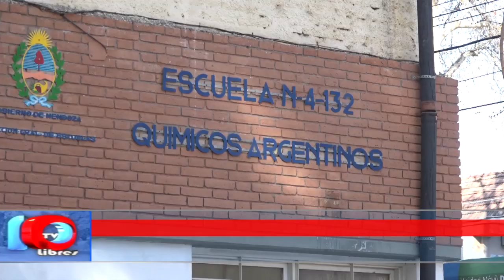SUPEREVALUACIONES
En la 4° edición del operativo aprender, la Subdirectora de Calidad Educativa de la DGE detalló las características de esta edición, basadas en la comunicación y la resolución de problemas.